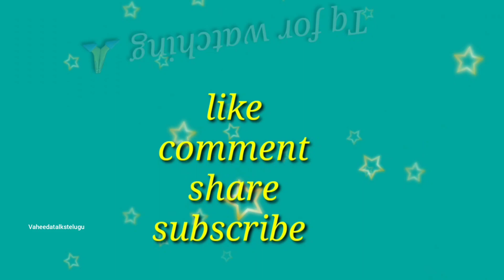||eluru to gannavaram||road view||ఏలూరు నుండి గన్నవరం వెళ్లే దారి||